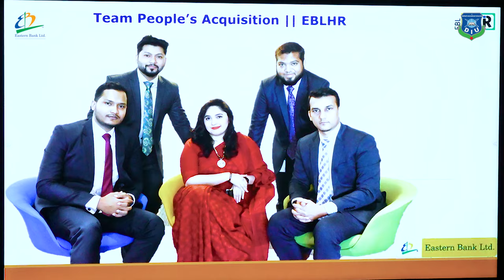Campus Recruitment by Eastern Bank Limited at Daffodil International University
Campus Recruitment by Eastern Bank Limited
⭕️Campus Recruitment by Eastern Bank Limited for DIU Students
👉Let's watch the glimpses of the recruitment process